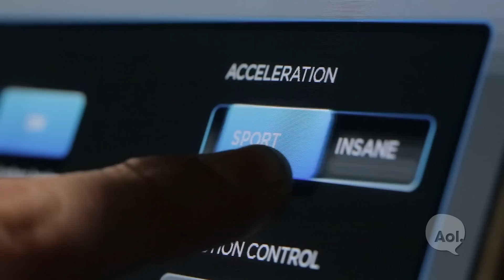Translogic 191: Best of 2015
It's been another stellar year for Translogic. We drove the updated Tesla Model S, raced against an autonomous Audi, and explored the futuristic world of drones, robots and hover boards. We even encountered a few zombies. The future is now, and we'll be back next year to continue bringing you the latest and greatest in transportation technology.